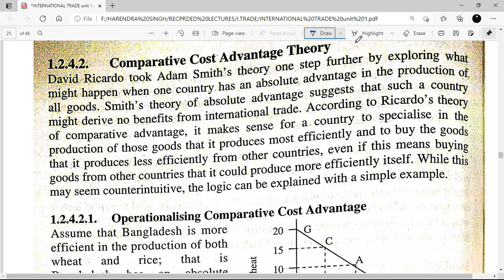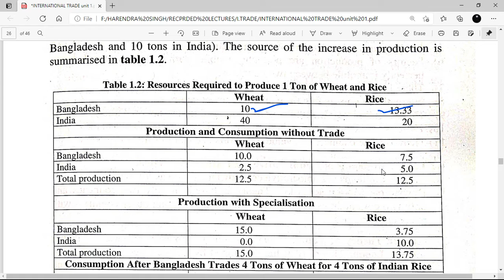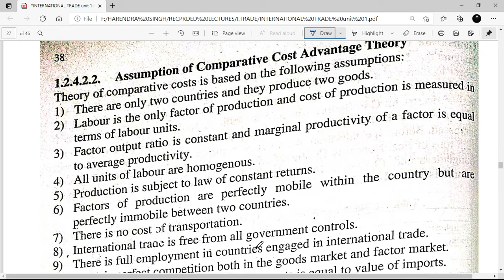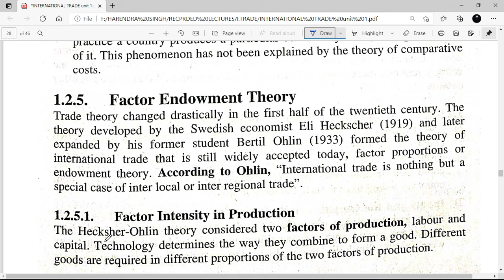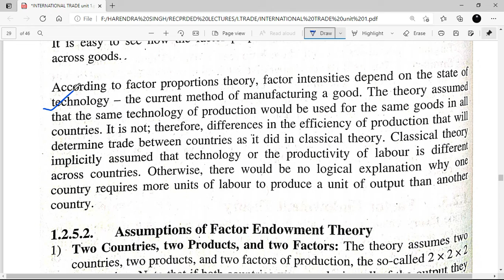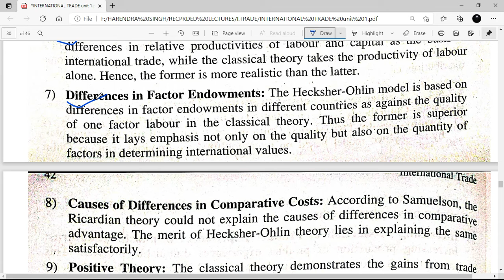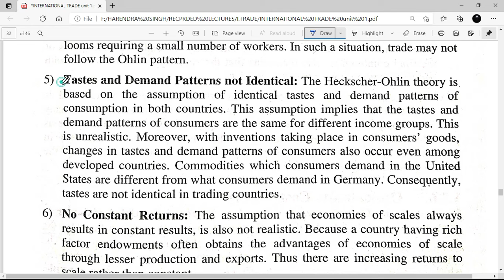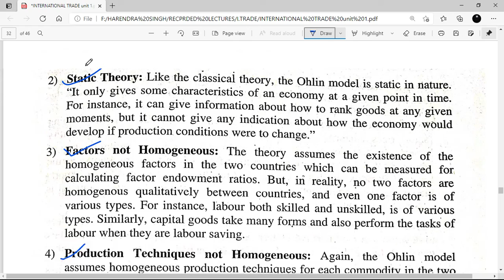IT PART 5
theories of IT